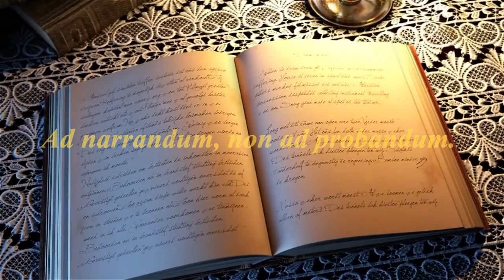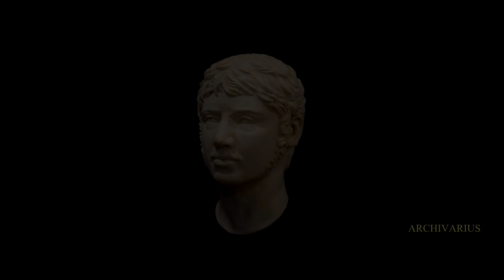Гелиогабал. Худший император Древнего Рима.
Римский император Гелиогабал прославился неуправляемым нравом, безумными поступками и развратом. При нем Рим мало походил на культурную столицу империи.